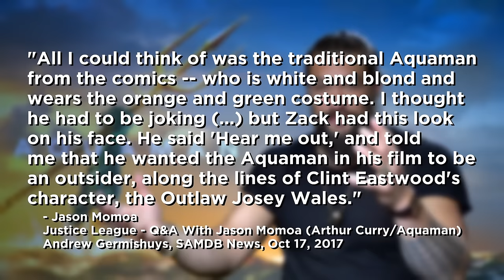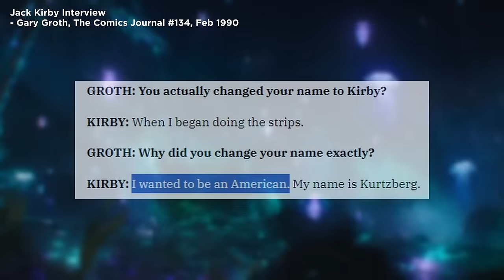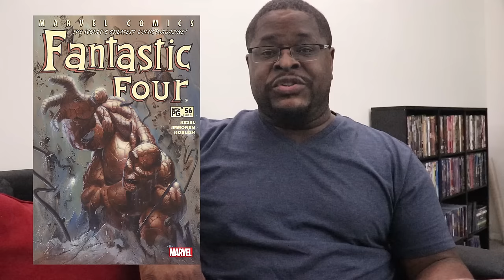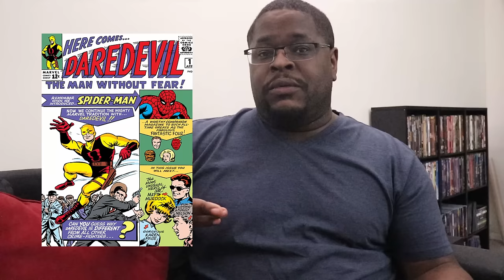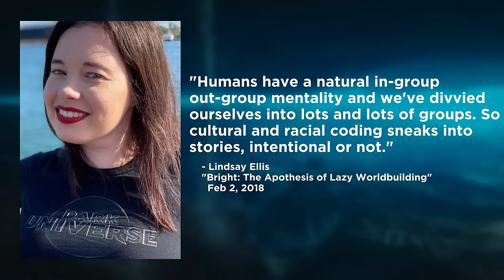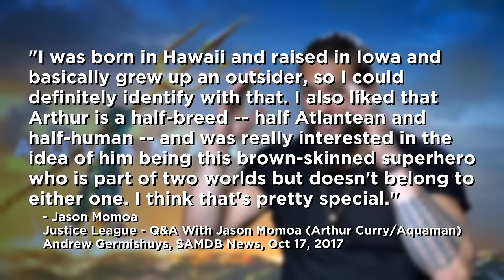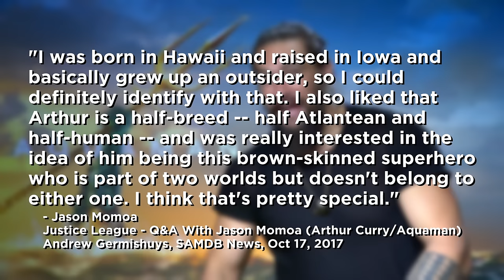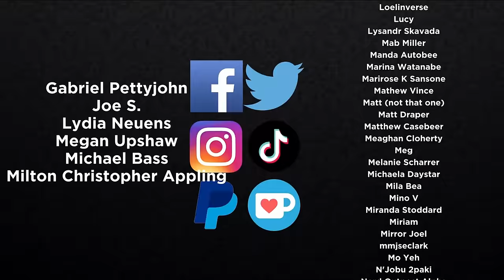Why Aquaman Isn't White Anymore | READUS 101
Why Aquaman Isn't White Anymore || With the sequel probably being the last time he plays Aquaman, Jason Momoa did something very special when he starred in Aquaman 2018. Portraying a non-white Aquaman in the DC Extended Universe added a lot more depth to the character in a way that a traditionally white Aquaman never could’ve done -- especially with Aquaman vs Ocean Master -- and caused lots of people to see how much of a hold Americanization, white victimhood, anti-whiteness and even white supremacy had on DC Comics. And I wanna show how.

Start streaming Aquaman 2018 online exclusively on Max!

References & Resources
The Invention of the White Race, Volume 2: The Origin of Racial Oppression in Anglo-America by Theodore W. Allen

The Cross of Redemption: Uncollected Writings by James Baldwin

Excelsior! The Amazing Life of Stan Lee by Stan Lee and George Mair

New Heroes on the Block: "Justice League" introduces Aquaman, the Flash, and Cyborg by Emily Zemler

Justice League - Q&A With Jason Momoa (Arthur Curry/Aquaman) by Andrew Germishuys

Secret Origin: The Story of DC Comics | Full-Length Documentary | Warner Bros. Entertainment

Cronin Theory of Comics: "Keith Giffen As Plotting God - Scripting Devil" by Brian Cronin

A Sociologist Examines the "White Fragility" That Prevents White Americans From Confronting Racism by Katy Waldman

How White Victimhood Fuels Republican Politics by Alex Samuels and Neil Lewis Jr.

Bright: The Apotheosis of Lazy Worldbuilding | Video Essay

"Why Aquaman's Villain Looks Like the OG Hero" by Keely Flaherty

How did the Nazis Construct an Aryan Identity?

Patrick Wilson talks playing Orm - Aquaman Exclusive Interview (2018)

00:00:00 Introduction
00:07:06 The Bluest Eye
00:27:07 Atlantean Fragility
00:53:25 Ain’t Yo’ Mamma Atlantean?
01:07:45 The (Ocean) Master Race
01:20:59 Conclusion

Music
“Blue Rose” by B-RadGfromOV